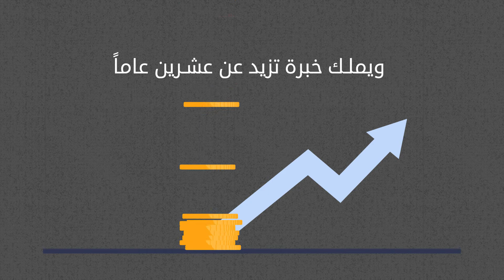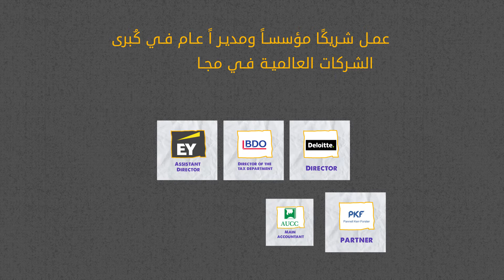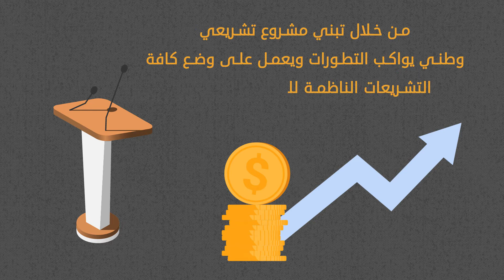مرشح شباب البلقاء المستشار الضريبي والمحلل المالي فيصل النجداوي - Family Media Co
مرشح شباب البلقاء المستشار الضريبي والمحلل المالي فيصل النجداوي، تم الإنتاج لدى شركتنا Family Media Co

الإنتخابات النيابية 2020 في الأردن

تم إعداد وتنفيذ وإنتاج هذا الفيديو في شركة فاميلي ميديا للإنتاج الإعلامي والفني.

للإستفسار وطلب الفيديو الخاص بكم، تواصلوا معنا على الأرقام التالية :
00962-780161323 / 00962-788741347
أو على الايميل التالي :